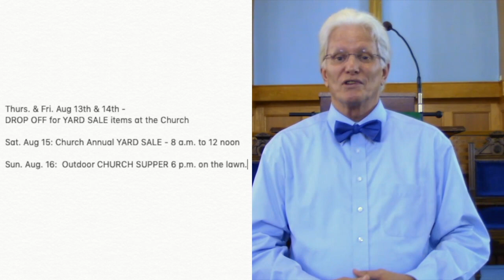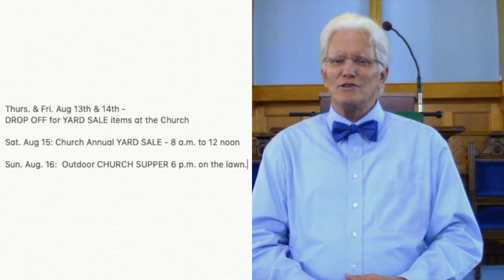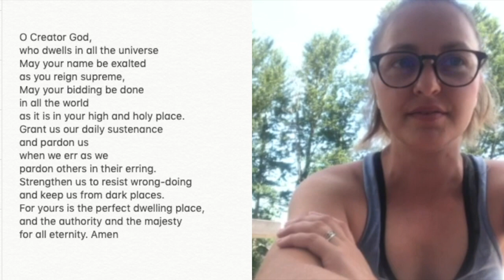PWUBC Worship Sunday August 9 2020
Welcome to this worship service from Port Williams United Baptist Church.

Following worship we invite you to join us for Sermon Talkback, at 11:00 ADT.

We know that these days of social distancing are hard on all of us, but know that we are available to help in anyway that we can.

Again, thank you for worshipping with us today.